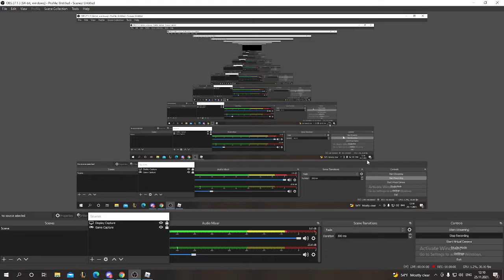Beast gameplay with pros :O ftf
If you like the video smash like and sub for more